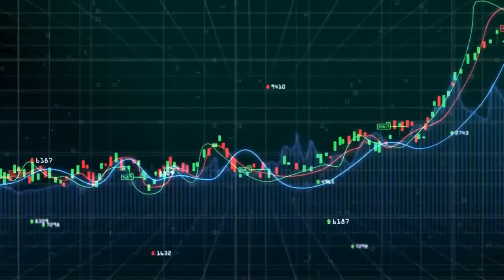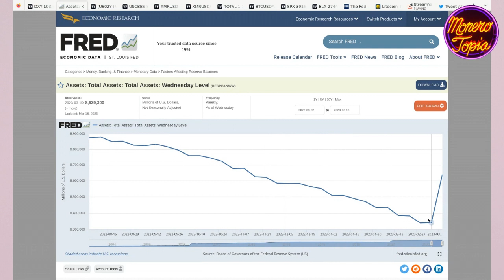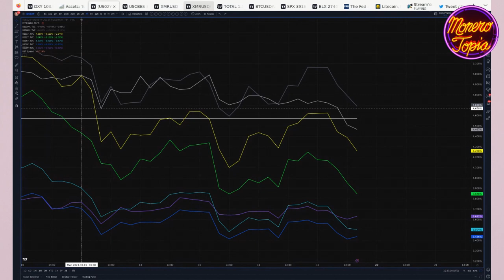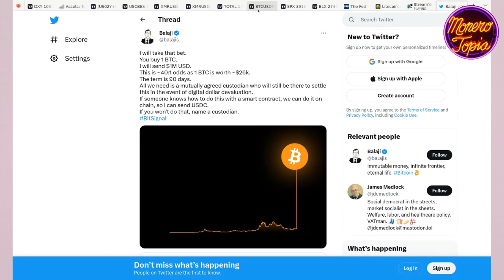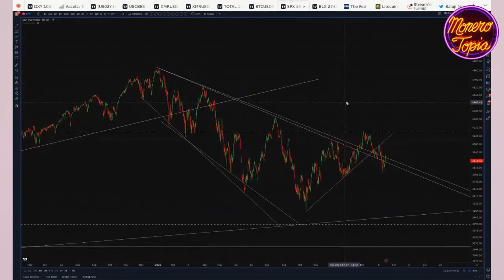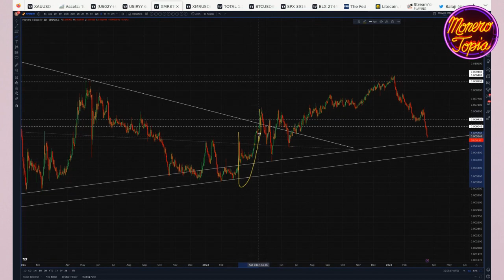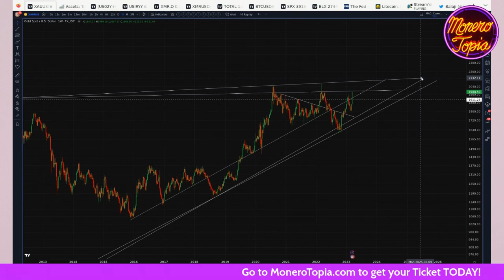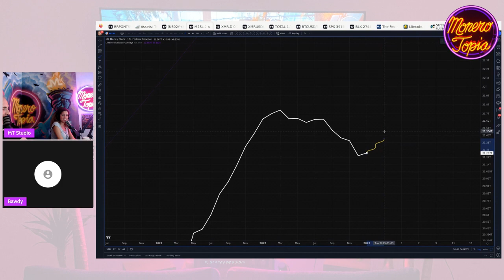Hype Train, Full Steam Ahead - Monerotopia XMR Weekly Price Report Epi #108